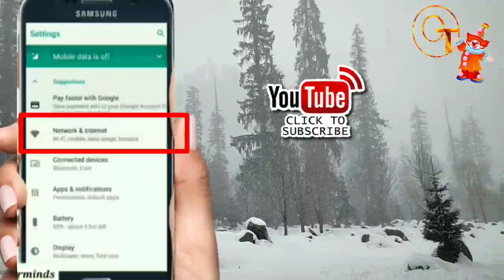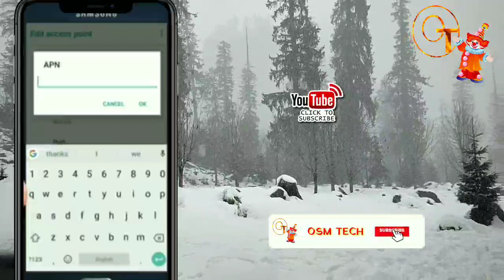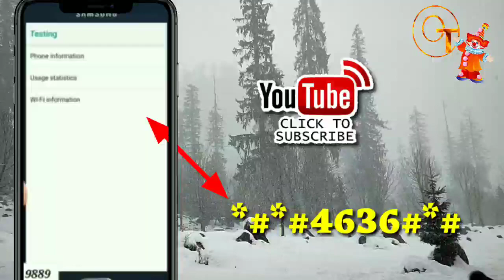Jio New Apn Setting March 2019 | How To Increase Jio Internet Speed || Jio network📶 Problem Solve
Jio network problem khatam

AllChannelPlaylistAnytimeTodayThis weekThis monthThis year

5:04

Technical Harsh

2.9M views

9 months ago

2:55

[Hindi] jio network problem solution

Technical Bhagatji

713K views

1 year ago

4:02

Jio network📶 problem solve सिर्फ एक settings

ZamLight

2.1M views

1 year ago

6:25

Internet Ki Speed Fast Karne Ka Tarika Jio,And All Other Sim || by technical boss

Technical boss

2.2M views

4 months ago

7:44

TECHBoY ARUP

205K views

1 month ago

4:22

Jio ki network problem ko Kaise door kare .( How to solve jio network problem ) 2 min me.

Technical Bhoopendra

47K views

1 year ago

4:39

कया हुआ Jio Network को 😱😱 ??? || Sign In Jio Network Error Problem Solved ||

Flawx Gaming

58K views

7 months ago

2:35

jio network problem solution | jio emergency calls only |reliance jio 4g sim signal in Yu Yureka

TOP TODAY

29K views

1 year ago

4:01

Jio phone 📶 Jio Network problem solve सिर्फ एक Settings करलो

ZamLight

331K views

6 months ago

3:16

How to Fix Reliance Jio 4G Voice offline Problem 2018

AbuAman

89K views

1 year ago

5:21

Airtel, idea, jio, vodafone,सभी Sim card का Network क्यों गायब हो रहे है |Big problem all network🔥

Android Junction

19K views

3 months ago

3:36

Jio 4G network problem solve|| aaj se jio network problem khatam||ATM Science.

ATM Science

53 views

6 months ago

3:17

How to stable jio network, jio network signal Setting

patil tech & entertainment

271K views

2 years ago

3:35

Jio phone network' बैटरी की तरह चार्ज होता है सिर्फ एक सेटिंग बदल दो !! jio phone

ZamLight

53K views

3 months ago

3:15

Solution of Jio internet while on Roaming || हिंदी में ||

KG By PM

23K views

1 year ago

11:04

How to increase Jio 4G Speed in Galaxy J2 6 & J2 Pro😊 Secret Code Trick🔥

Techy Gaurav

375K views

1 year ago

3:00

Sign in to Jio Problem of exhaust data limit Fix/solution

PROHIL technical

16K views

2 years ago

7:44

Jio sim not showing network | jio network problem solution | jio sim network issue in hindi

Km Tricks

10K views

2 months ago

15:43

Jio Phone Network Problem Solution | Jio LYF F90M Network Solution

SANDIP SARKAR

79K views

2 months ago

5:08

Jio New Sim 'You Have exhausted your Account balance' [Solution 100% working]

AndroidHQ

22K views

2 years ago

3:54

Jio network 100% Problem Solve

SAMAR TECH

74 views

2 months ago

5:31

Jio Network Problem 2019 Best Setting (only in 10 sec boost your speed)

Mega facts

5.6K views

2 months ago

8:03

Jio Network Problem Solve 100% Working Trick - Increase Jio Internet Speed on Android Mobile

Gadgets And Technology

162K views

9 months ago

10:02

Jio New Apn Setting March 2019 | How to Increase Jio Internet Speed 10 Times

Youtuber Shiva

62K views

3 weeks ago

1:44

Samsung Galaxy J2 Reliance Jio 4G LTE Sim VoLTE APN settings

Quick Convey

537K views

2 years ago

4:05

Jio Network Problem solve || jio internet speed increase || jio internet speed problem solution

SANDIP SARKAR

27K views

7 months ago

2:31

Vivo mobile change setting and increase jio 4g net speed. technical help

Technical help

298K views

1 year ago

4:13

Realme 2 Pro Internet Problem Ka Such | Live Demo & Speed Test

M Talks

39K views

5 months ago

4:17

jio net speed kaise badhaye ! jio speed problem !how to increase jio 4g speed

Smart support Sager

344 views

1 week ago

3:44

Redmi फोन में जिओ इंटरनेट स्पीड कैसे बढ़ाए!!Redmi phone Jio internet speed!!by technical help

Technical help

432K views

1 year ago

3:05

Why my smartphone showing Emergency calls only for Reliance Jio sim

Make Knowledge Free

160K views

2 years ago

3:57

Redmi 4A|Redmi Note 4 VoLTE Problem,REDMI 3S VoLTE Problem Solve,REDMI 3S VoLTE Network Solved Hindi

MY PRINT

134K views

2 years ago

3:44

How To Fix No Service Selected Network (Jio 4g) Unavailable

SBS TECH

95K views

10 months ago

3:20

Oppo mobile internet settings | oppo F7 internet settings

Mobile Together

198K views

10 months ago

5:17

Hindi !! Jio APN Setting /jio new costumer & while internet not working on your mobile.

Mahto Gyan Technical

309K views

2 years ago

2:11

Samsung galaxy J7 Max Jio setting for high speed net 100%

Mysterious MythTv

93K views

1 year ago

8:12

JIO phone Network problem solution

Basha electronics

33K views

2 months ago

2:32

No network on Jio sim ! Problem solved.

Gatik soni

151K views

2 years ago

11:45

Jio Mobile Network Problem - Signal Dropping / No Service / No sim card

Chadha Mobile Service Center - iPhone Repair Near Chandigarh

70K views

5 months ago

5:47

How to slove jio internet connection &other problems|Tamil

Tamil Tricks

96K views

1 year ago

5:42

You have exhausted your account balance / credit limit

EMEDIAINDIA

56K views

2